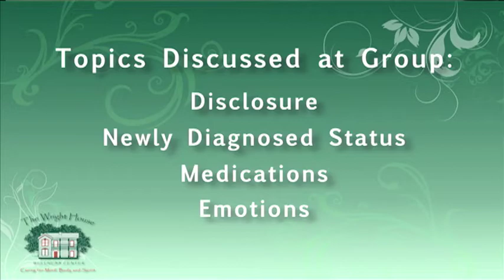Surviving & Thriving: WHWC's HIV Support Group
Because of your support, since 1988 The Wright House Wellness Center has been a vital resource, caring for the mind, body and spirit of people affected by HIV, AIDS, and Hepatitis C in Central Texas. Also, because of supporters like you, we have the longest running HIV Support Group in Austin, which has been meeting steadily since 1995 and helping HIV-positive Central Texans to survive and thrive. Help us continue this vital community resource by making a donation today